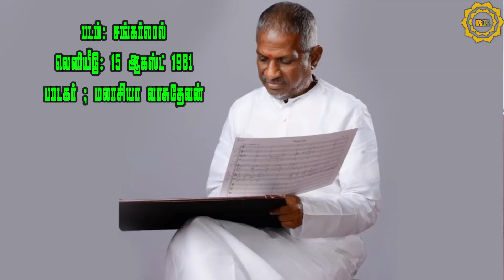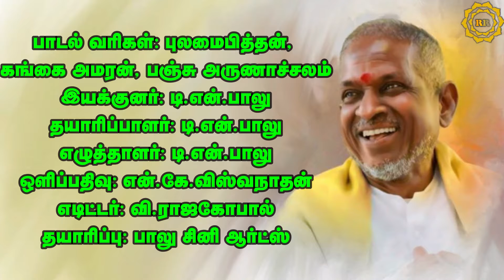Shankar lal ||Unmai yendrum vellum 418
Movie :Sankarlal
Release:15 August 1981
Singers : SPB,S.Janaki,Malasiya,Vanijayaram
lyrics : Pulamaipithan,Gangai Amaran,Panchu Arunachalam
Director :T.N.Balu
Producer :T.N.Balu
Writter :T.N.Balu
Cinematography:N.K.Vishwanathan
Editer :V.Rajagopal
Production :Balu Cine Arts